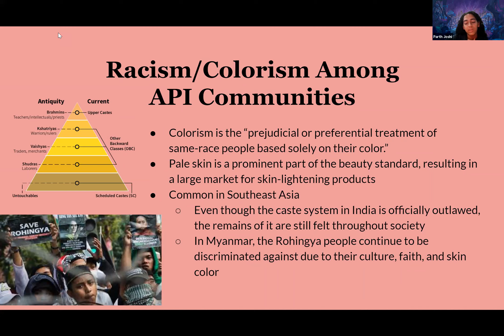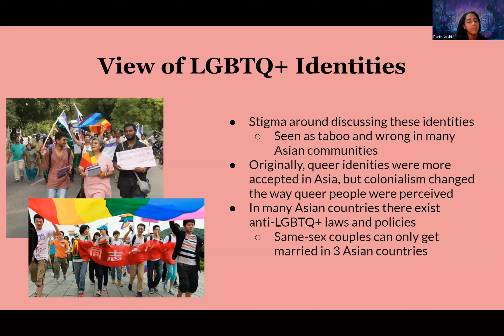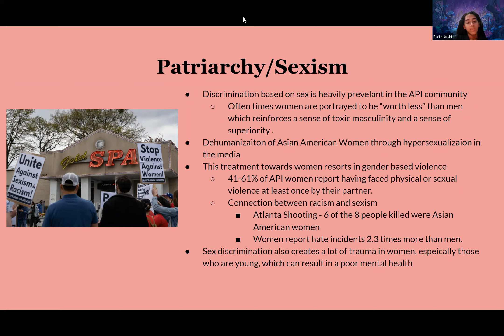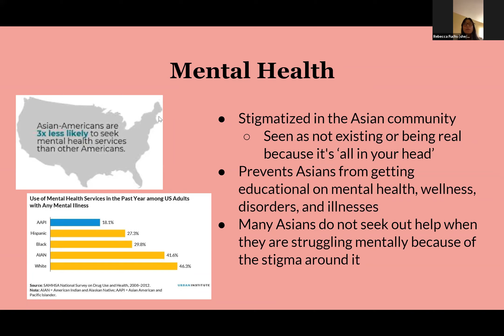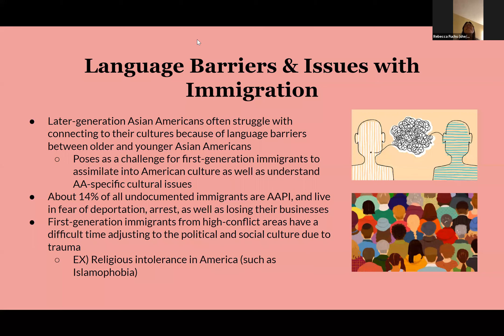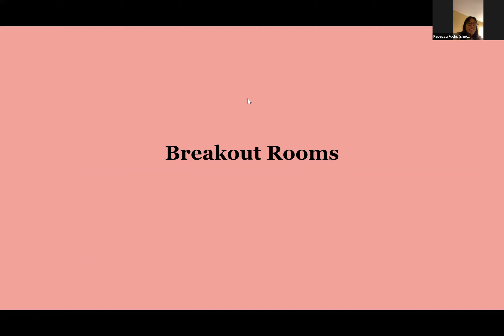A Summer on Tolerance: Culture & Conflict – Experiences Within The API Community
This webinar was a space hosted by our Asian and Pacific Islander (API) Caucus to discuss the experiences and shared challenges of the API community. This was a workshop a part of our Summer on Tolerance series.

More on A Summer on Tolerance: In Generation Ratify, the multitude of identities our organizers hold is something we celebrate and we’re committed to recognizing. Generation Ratify’s caucus system is an important part of our ongoing mission to prioritize Inclusion, Diversity, Equity, and Accessibility (IDEA). With twelve communities in caucus spaces for organizers of various identities, we’re proud to empower and uplift initiatives at the caucus level.

During Summer, Generation Ratify launched our “Summer on Tolerance,” an IDEA- and caucus-led webinar series spanning nine weeks -- from late June to late August. Each webinar was organized by caucus members and covers topics especially important to the caucus. The series was geared toward allies, caucus members, and general organizers -- all were welcome to attend!